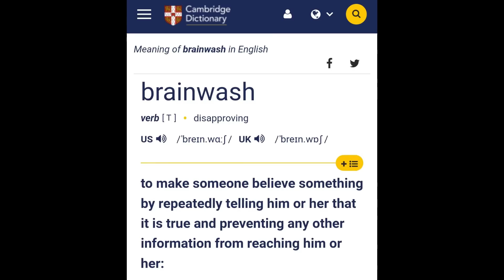BABALA ANG RED PILL AY HINDI MGT0W - AT BAKIT HINDI KA DAPAT MAG-MGT0W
Panoorin at pakinggan ng mabuti ang lahat ng video sa ibaba nito para maintindihan ang tunay na RED PILL at kung bakit hindi ito MGTOW

Will MGTOW & The Red Pill Ever Get Along? (w/Special Guest @Better Bachelor ) - The SIX Podcast